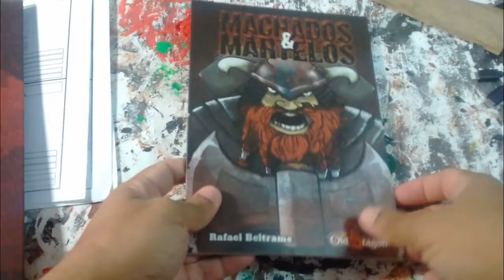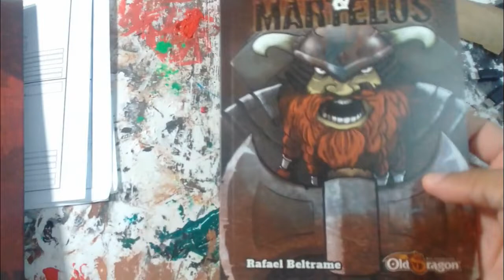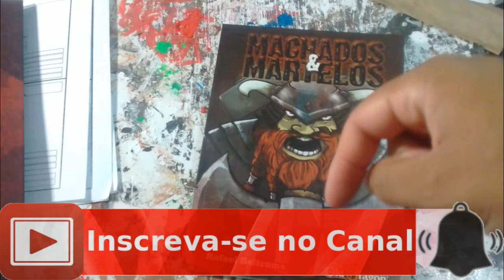Unboxing: Machados & Martelos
Olá pessoal! No vídeo de hoje recebemos um suplemento muito legal para o Old Dragon.

Você pode comprar livros apresntados neste vídeo, clicando nos links abaixo (comprando qualquer produto através destes links você nos ajuda financeiramente):

Conheça os nossos parceiros:
Batata Binária